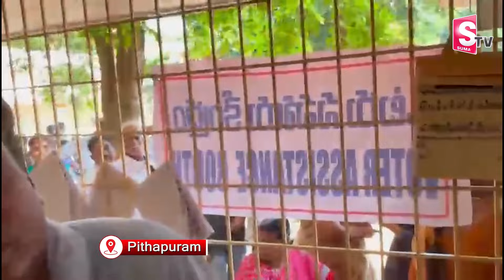Vanga Geetha Cast her Vote in Pithapuram | AP Elections 2024 | SumanTV Telugu